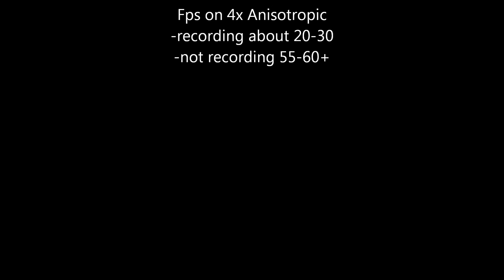Radeon HD 7870, Borderlands 2 Test!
PLEASE READ:

Hello, today I have for you a video showing you the performance of the 7870 in Borderlands 2. There is a bit of a bottleneck with the cpu and the gpu on this game.
Specs:
i3 2130
8gb ddr3 1600
XFX HD 7870